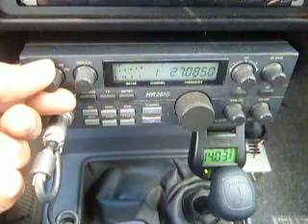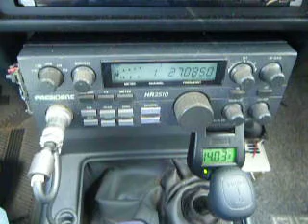11-19-2010 ModSquad SkippyKangaroo Australia